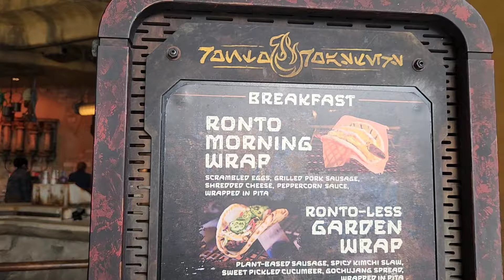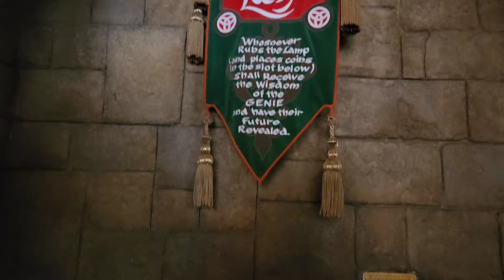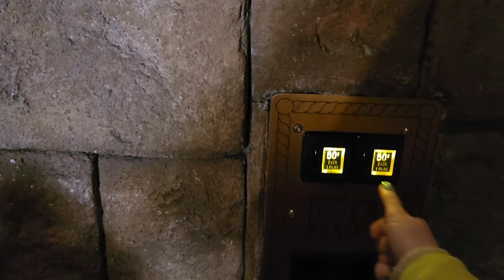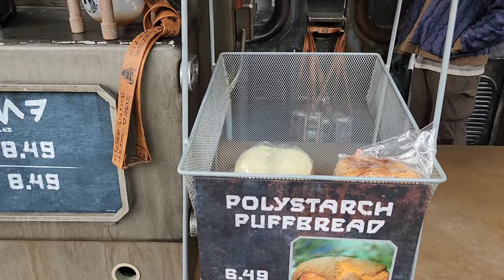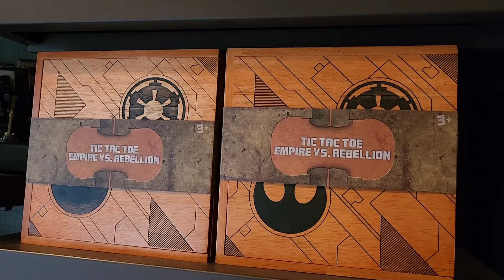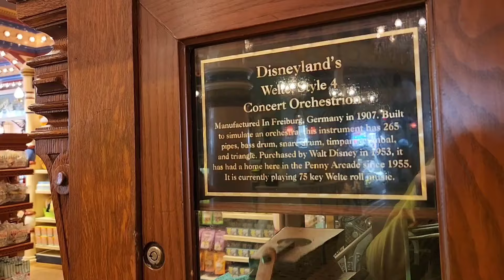DISNEYLAND Day 3 | Star Wars Galaxy's Edge | Jungle Cruise | Mark Twain Riverboat ⛴️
This was my third and final full day in the Disneyland Park. I rope dropped Rise of the Resistance, went on Jungle Cruise for the first time, and met some of my favorite characters!